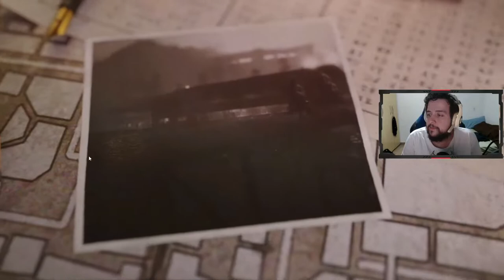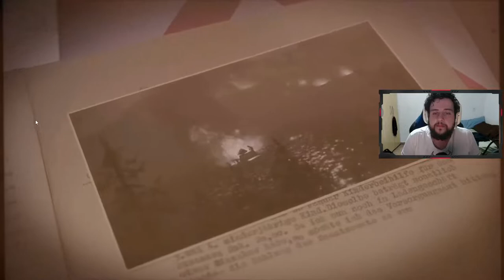MISSÃO 7: ARMAS SECRETAS! - Sniper Elite 5 #5